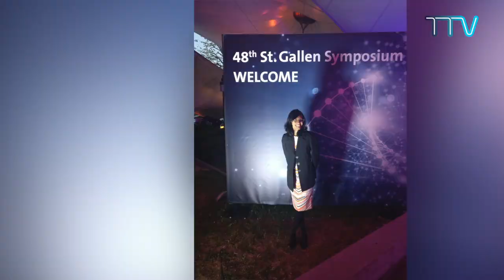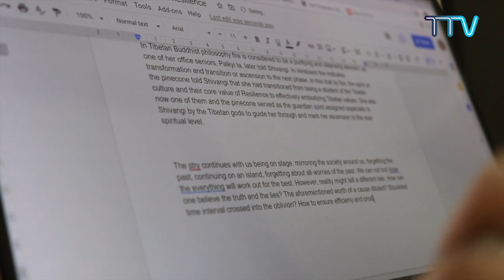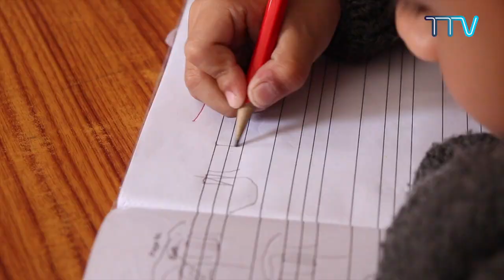"I am surprised that nobody is talking about Tibetan Struggle"-Shivangi Singh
(EP-109) "In Conversation With Tibet TV" featuring Shivangi Singh, working at CTA’s Dept. of Education in the capacity of an American Indian Foundation (AIF) Fellow.

She has her own NGO, Drishtikona (Changing perspectives) that she started in 2018 which deals mostly with gender sensitisation in the education system and has impacted more than 50K people.